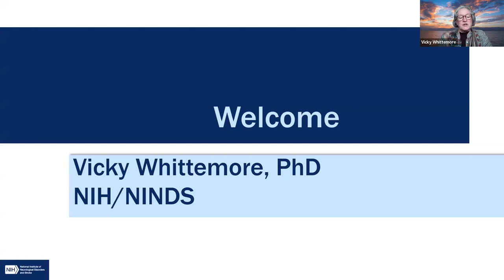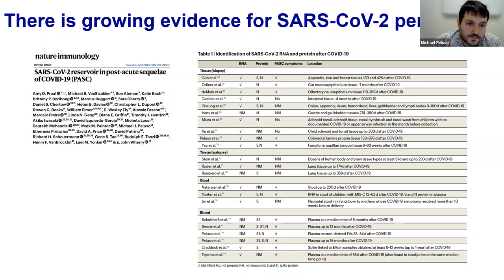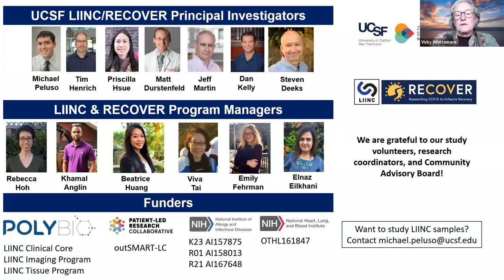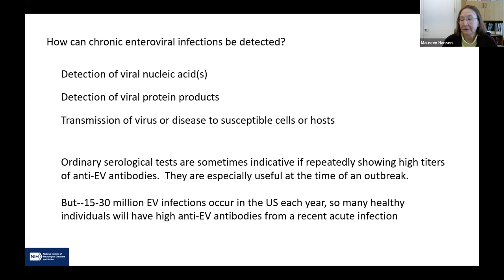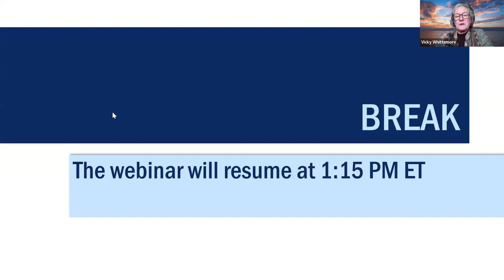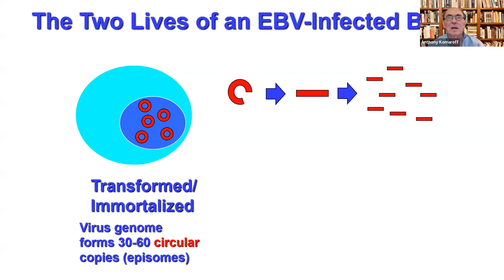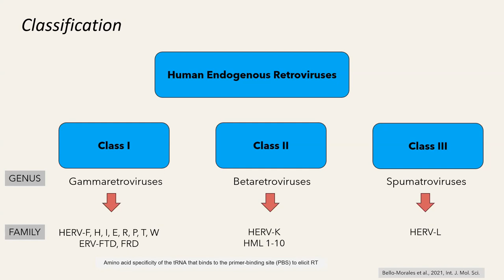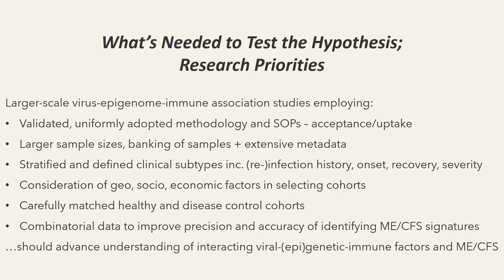ME/CFS Research Roadmap Webinar - Chronic Infections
The ME/CFS Research Roadmap webinar on chronic infections in ME/CFS took place on November 30, 2023. Presenters described current research, knowledge gaps, and future research opportunities in this area of study. This virtual webinar series is part of a larger effort to develop a Research Roadmap for ME/CFS, which will identify research priorities to move the field toward translational studies and clinical trials.